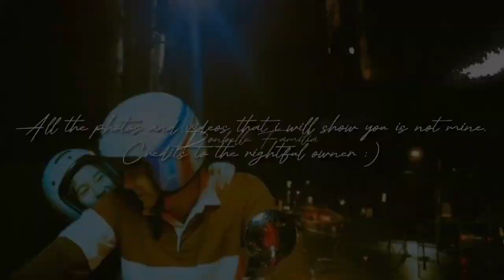BELLE INAMIN NA DEDICATED ANG SOLEMN SA KANYANG BOYFRIEND! | Donbelle Familia